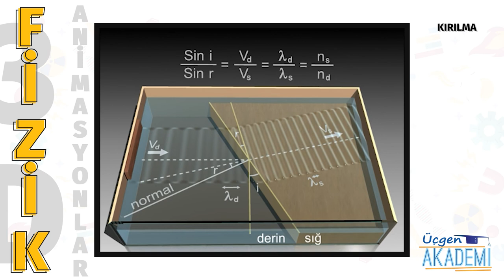Kırılma - Üçgen Akademi 3D Animasyonlar Serisi